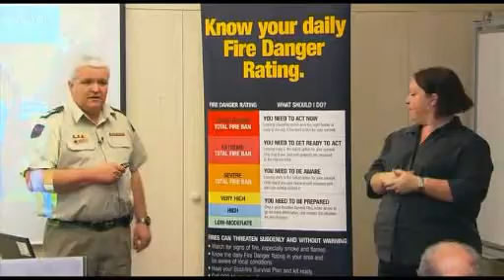DIRC Disability Forum - Bushfire! What's your risk, what are your options? Part 2 of 4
As part of Bushfire Action week 2012, CFS presented the forum "Bushfire! What's your risk, what are your options" in conjunction with the Disability Information Resource Centre. The forum focussed on how people with a disability can plan to survive in one of the most bushfire prone areas in the world. Acting Chief Officer Andrew Lawson spoke about key safety messages from the CFS for this bushfire season ; Manager Community Education & Public Warnings Fiona Dunstan presented some stories about the emotional impact of bushfire.  These presentations were followed by an open discussion led by disability advocate Amber Del Pin raising questions, concerns and issues around bushfire safety for people with disabilities.